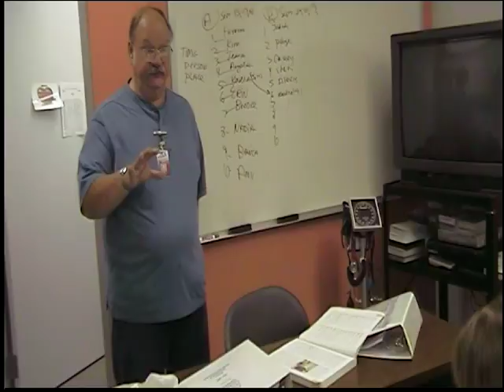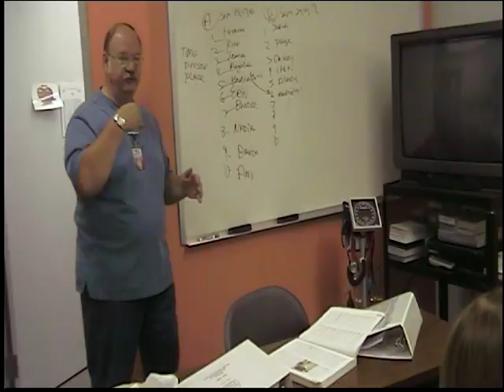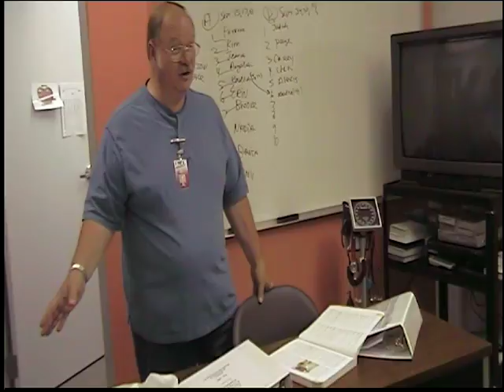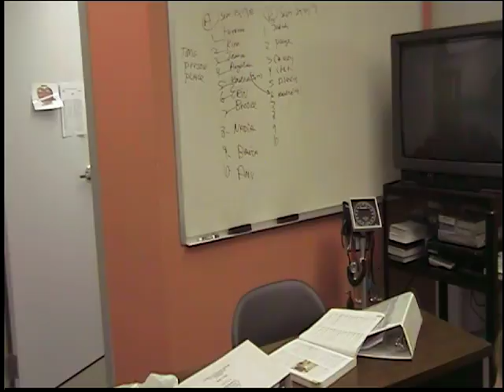Fort Scott Community College Hybrid CNA Unit 4 H 8Communications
Meeting Resident Needs:  Communications